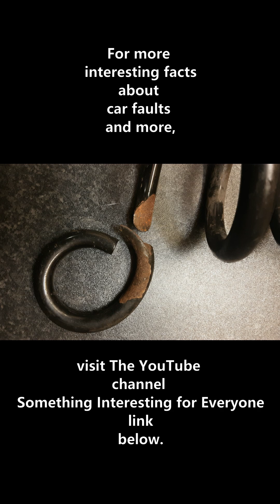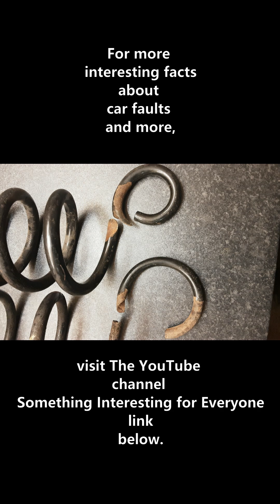Cracking springs in car suspension. What is good to know?@UsefulABC#spring#car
Have you ever wondered why car suspension springs crack? In this video, we discuss the most common causes of cracking springs, how to identify the problem early, and practical tips to prevent further damage. Whether you’re a car enthusiast, a mechanic, or a curious driver, this video is packed with useful insights to help you maintain your vehicle.
Topics Covered:

    Why do car suspension springs crack?
    Signs of a damaged suspension spring.
    Tips for extending the life of your car springs.

Cracking springs in car suspension:What is good to know?